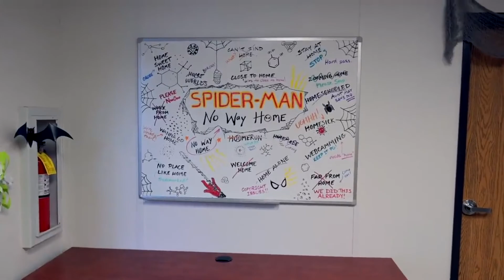Tom Holland filmography 2021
English actor. A graduate of the BRIT School in London, he began his acting career on stage in the title role of Billy Elliot the Musical in the West End from 2008 to 2010.
Holland resides in Kingston upon Thames in London, near the house of his parents and younger brothers. He was diagnosed with dyslexia at age seven.
Along with his three younger brothers (Harry, Sam, and Paddy), Holland sponsors The Brothers Trust, a UK Registered Charity that raises money for various charitable causes.